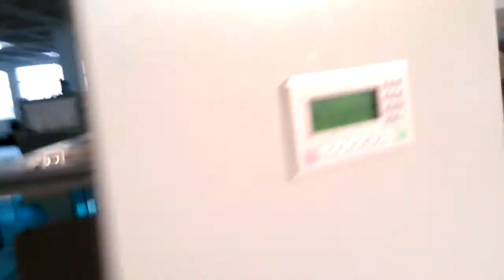Shrink-wrapping machine which uses PE film for bottles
Model :YS-ZB-3
Power Voltage: 380V，50Hz，16A，3.5KW
Working speed: 13packs/min
Transporting speed: 0-15m/min
Air pressure: 5-7㎏/㎝²
Sealing knife Material :Tool steel, spraying with Teflon, knife width: 750mm
Package :Columnar bottle Such as：3*4，2*3 lineup（custom-made）

Introduction
This machine is an automatic shrink-wrapping machine which uses PE film as material. This machine adopts electric control and its reasonable design, flexible durability, high automaticity, easy operation are also its characteristics. It has manual, automatic and continuous conveying, three kinds of function. The machine is of high-speed wrapping with perfect sealing. Together with shrink-wrapping machine, strapping machine, carton sealer, weighing device and conveying line, etc, this machine can realize high-speed products line unmanned flow process, which is widely applied in every walk of life.